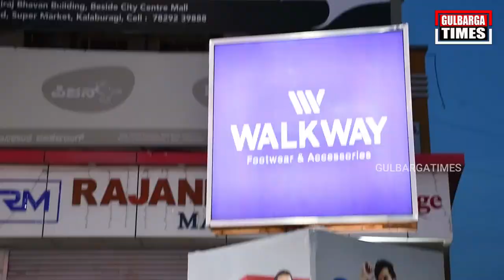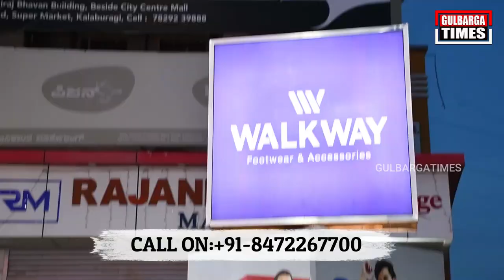WALK WAY DIWALI BUMPER OFFER|SHOP 3999 AND WIN HAIER REFRIGERATOR|PANASONIC MICRO WAVE OVEN|DRY IRON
WALK WAY CITY CENTER NEAR JAGAT CIRCLE SUPER MARKET ROAD GAZIPURA GULBARGA
FOR MORE DETAILS CALL ON:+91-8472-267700